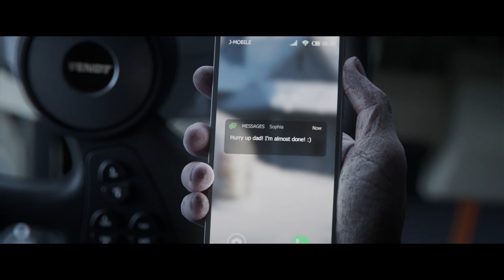Farming Simulator 22 Gameplay - A FARM IS BORN! Episode 1 |THE BEST FARMING GAME IN 2021!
Farming Simulator 22 Gameplay - A FARM IS BORN!

In a new game for the channel, Farming Simulator 22, a new farm is born! In this video, we head on out in Farm Sim 22 to get a start on creating the farm of our dreams!

PC Specs:
GPU - MSI GeForce RTX 3070 Ti SUPRIM X
RAM - Team T-Force Delta 32GB DDR4 3600MHz
Power Supply - Aorus 850W

Resolution - 3840x2160
Recording - 2560x1440 60fps